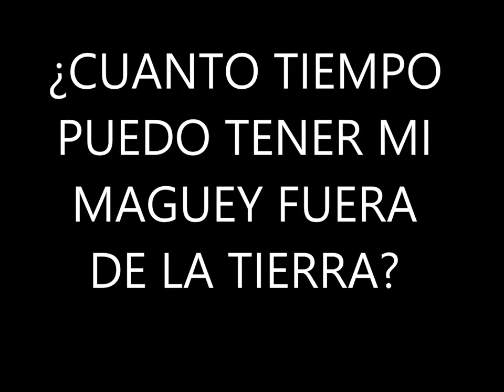¿Cuánto tiempo puedo tener mí MAGUEY fuera de la tierra?